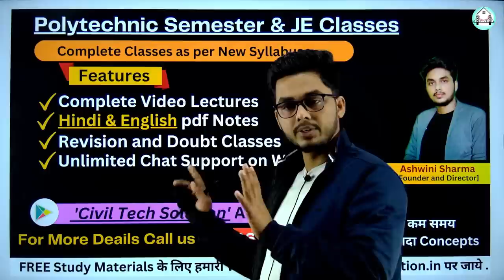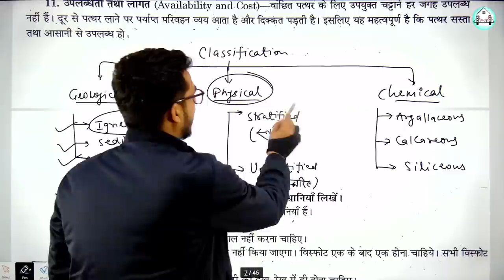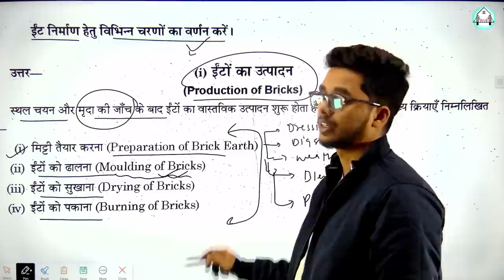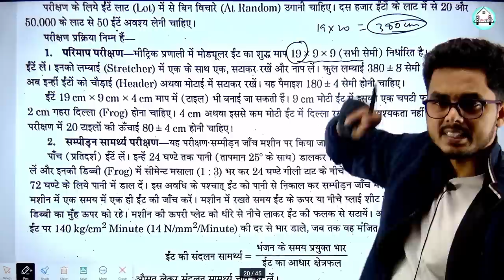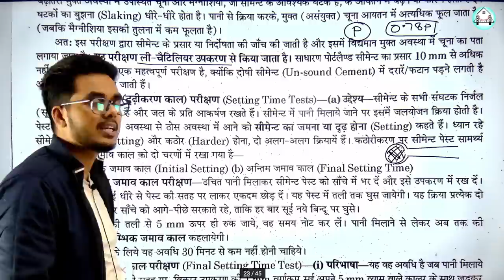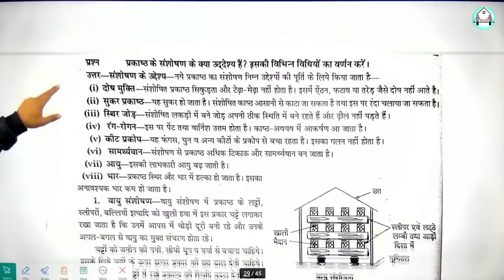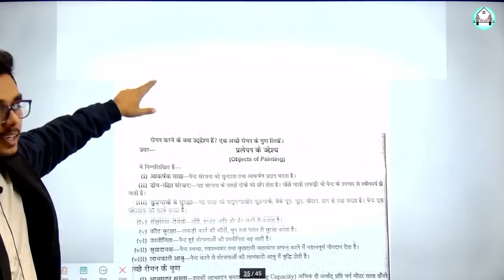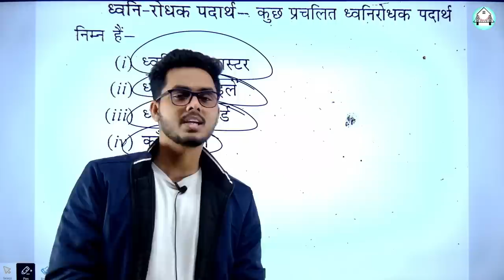Construction Materials Full Revision (The Real मैराथन ) by Ashwini Sharma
Construction Materials Important Questions
Construction Materials all Imp. Questions

Construction material polytechnic 1st semester
Diploma construction Materials
construction material for civil engineering
construction material for civil engineering polytechnic
construction material important question

EngineeringDrawingBestclasses
Engineeringdrawingbycivilgechsolutions
Engineeringdrawing1stbysudhirsir
EngineeringDrawing
EnginereringDrawingPreviousPapers
EngineeringDrawingBooks
EngineeringDrawingNotes
EngineeringDrawing1semester
EngineeringDrawingfirstsemestersyllabus2020
EngineeringDrawinghindi
EngineeringDrawinginhindi
Civiltechsolution
Ashwinisharma
AshwaniSir

Construction Materials Full Revision
Construction Materials Marathon Class
Construction Materials By Civil Tech Solution
Construction Materials Complete Revision Class
Building Material Marathon Class

Construction Materials civil engineering diploma important questions